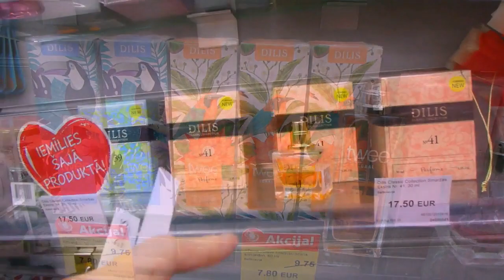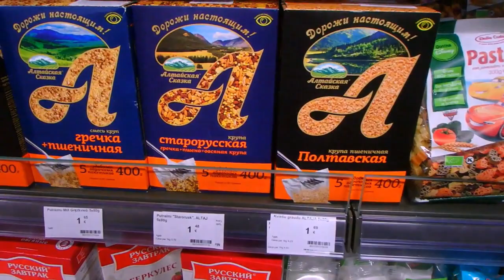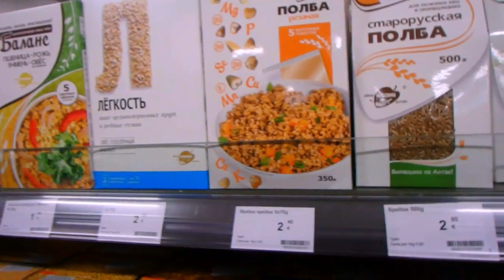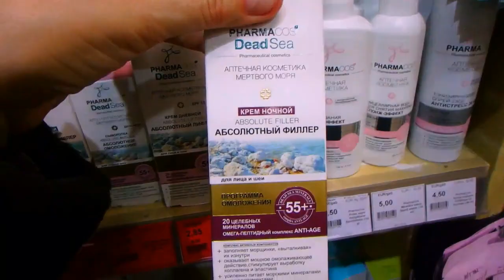влог - у природы нет плохой погоды))